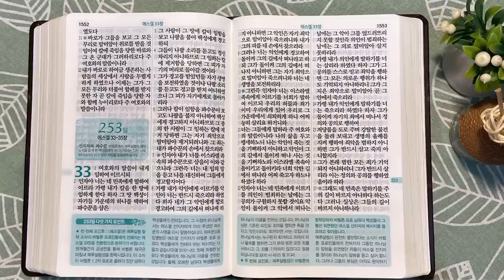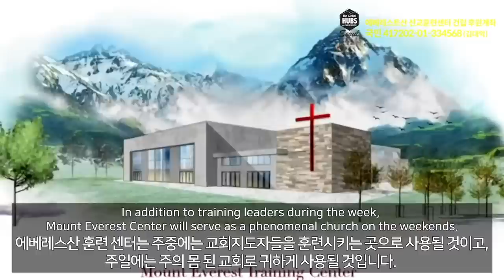3회독 25일 | 에스겔 1~32장(통독성경 243~252일) | 성경을 열면 기적이 열립니다 | 통박사 조병호의 역사순 성경통독